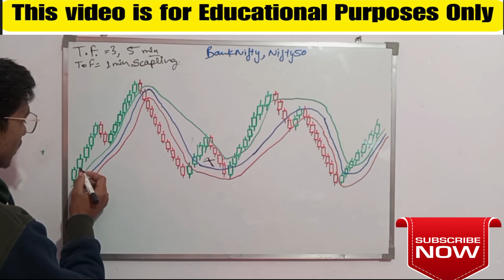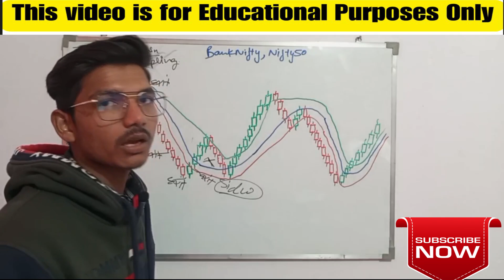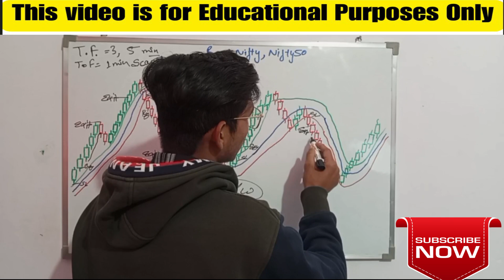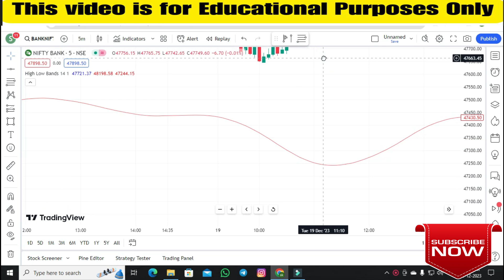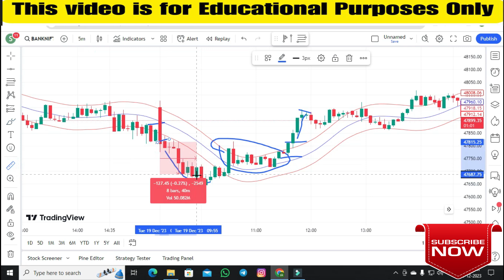Bollinger Bands Scalping Trading Strategy High Low Bands (💰Risk ₹100 Profit ₹5000)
1. Moving Average (MA)
2. Relative Strength Index (RSI)
3. Moving Average Convergence Divergence (MACD)
4. Stochastic Oscillator
5. Bollinger Bands
6. Fibonacci Retracement
7. Average True Range (ATR)
8. Volume Weighted Average Price (VWAP)
9. Ichimoku Cloud
10. On-Balance Volume (OBV)
11. Average Directional Index (ADX)
12. Parabolic SAR
13. Money Flow Index (MFI)
14. Williams %R
15. Commodity Channel Index (CCI)
16. Pivot Points
17. Standard Deviation
18. Aroon Indicator
19. Chaikin Oscillator
20. MACD Histogram
21. Triple Exponential Moving Average (TEMA)
22. Rate of Change (ROC)
23. Ultimate Oscillator
24. Detrended Price Oscillator (DPO)
25. Chandelier Exit
26. Supertrend Indicator
27. Keltner Channels
28. Donchian Channels
29. Accumulation/Distribution Line (A/D Line)
30. Exponential Moving Average (EMA)
Benef
अस्वीकरण
Your quries:-
Risk Warning :
Trading Strategy
stock trading
forex
tradingview
tradingview indicator
tradingview indicators
indicator tradingview
tradingview